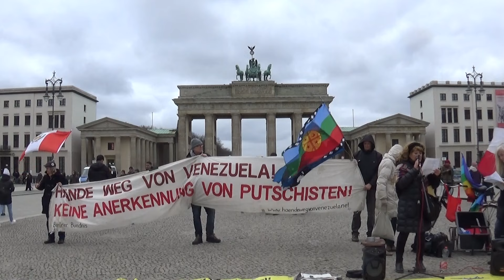Hugo Chavez Vive - Dr. Nancy Larenas, PC Chile Frente Unido América Latina, Berlin 4.3.2023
Antikrieg TV